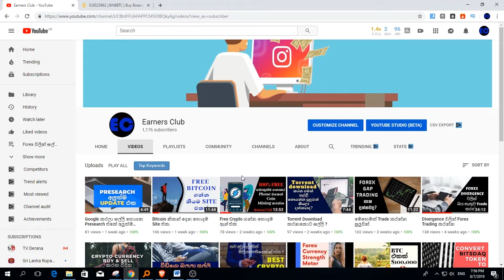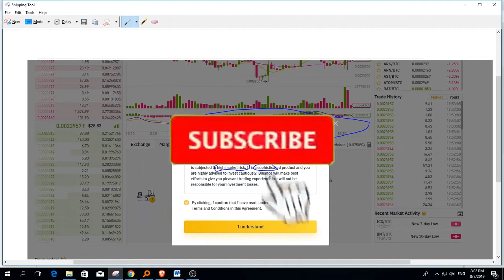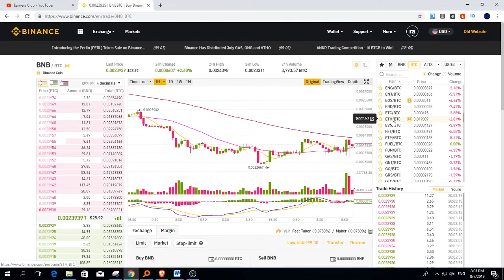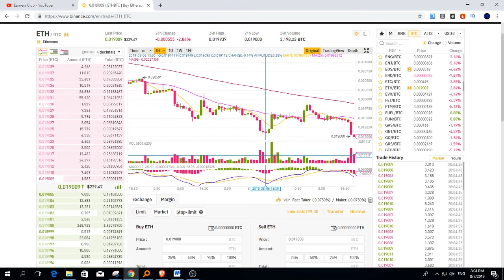මොකක්ද මේ අලුත්ම Crypto margin Trading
How all about money making with Forex and other online businesses